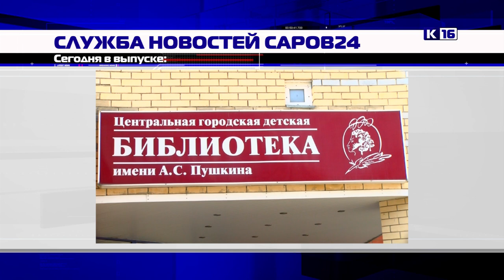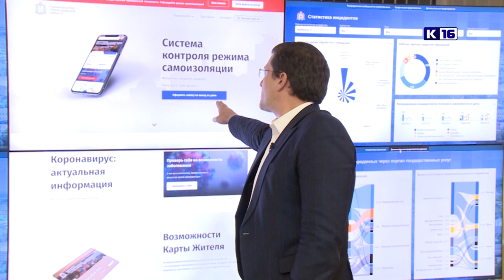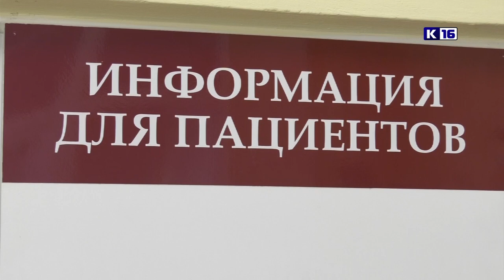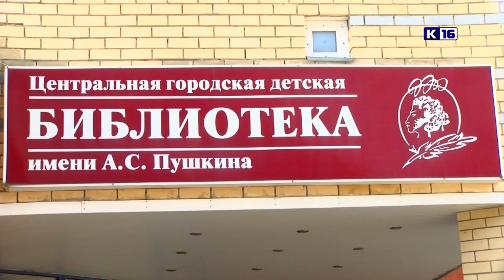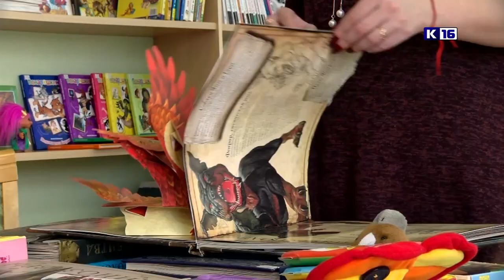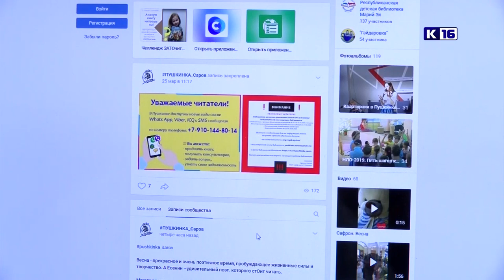Новости Сарова 02.04.2020